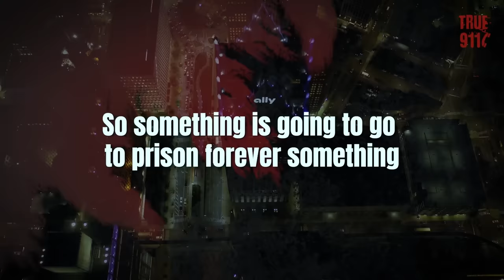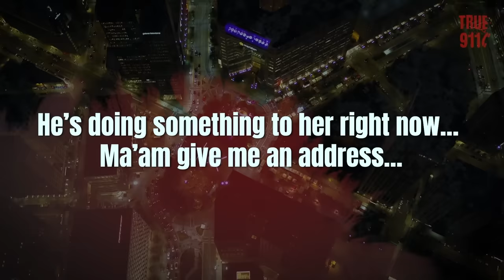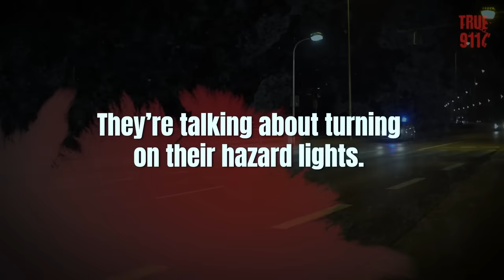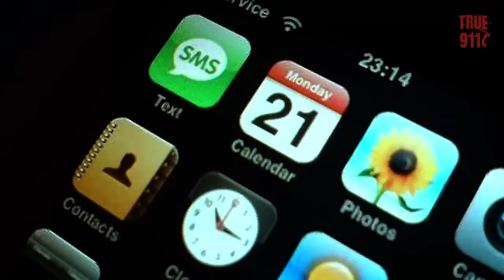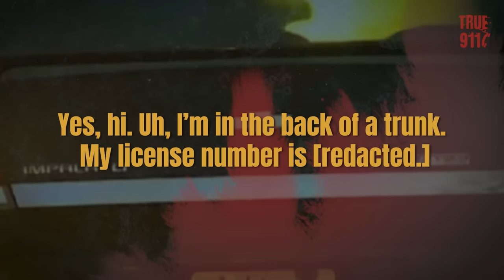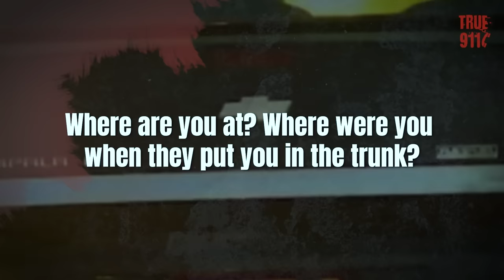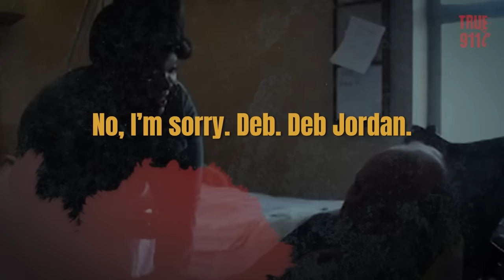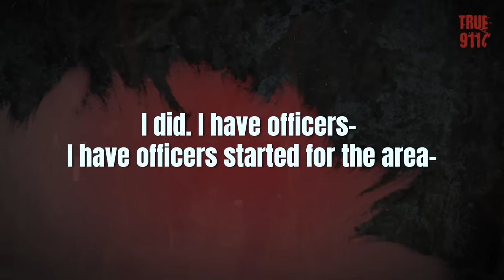21 of the Smartest 911 Callers (Disturbing Calls)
True 911 Calls: A compilation of very real disturbing 911 calls with included updates and backstories.

00:00 Call 1
04:23 Call 2
11:03 Call 3
19:55 Call 4
23:09 Call 5
26:56 Call 6
34:21 Call 7
40:50 Call 8
49:19 Call 9
57:34 Call 10
1:05:06 Call 11
1:12:12 Call 12
1:18:47 Call 13
1:22:47 Call 14
1:27:28 Call 15
1:30:42 Call 16
1:39:32 Call 17
1:49:37 Call 18
1:54:19 Call 19
1:58:39 Call 20
2:08:20 Call 21

In this video we can hear interesting stories from people who called 911.